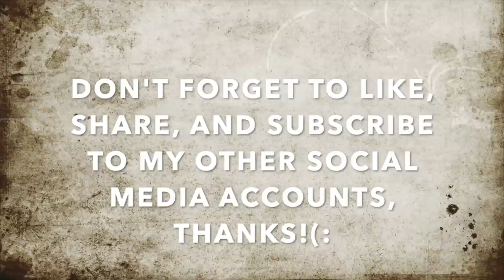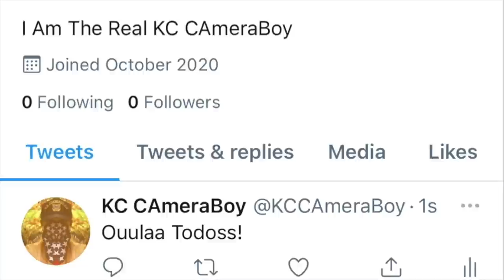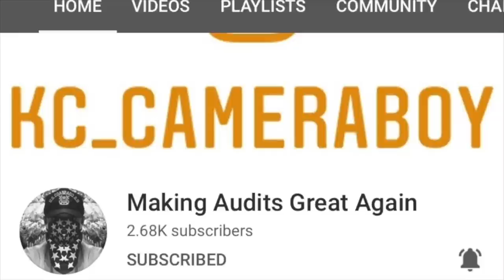Tyrants Getting Owned & Dismissed For Barking Orders At Me-1t Amendment Audit